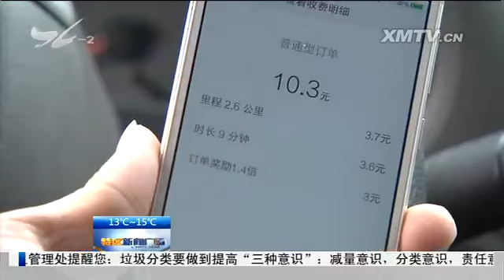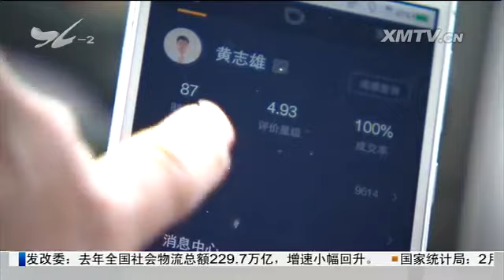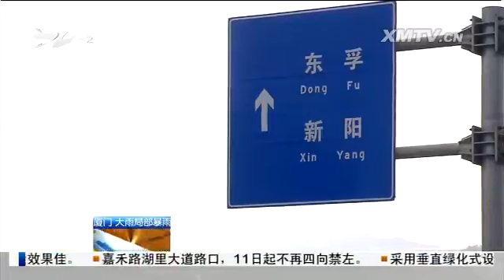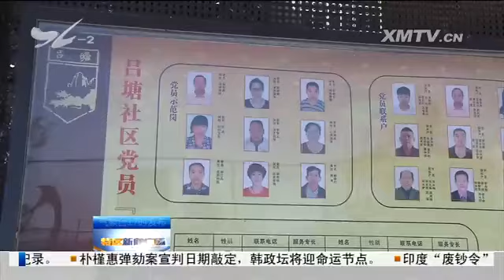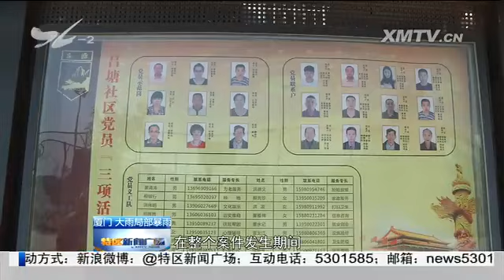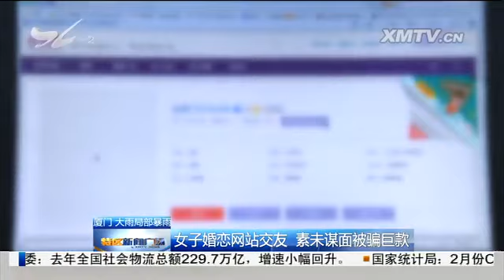特区新闻广场 2017.3.9 - 厦门电视台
滴滴快车不再任性加价 封顶29块；厦门短途出行为主 影响相对有限

　　"小黄车"骑进隧道 危险！

　　放任下属违纪 多名党员受处分

　　春雨贵如油 农户春耕忙

　　入春后天气变化频繁 儿科门诊就诊量骤增

　　市民与城管：云顶南路提升改造中 多处不协调待纠正

　　女子婚恋网站上交友 素未谋面却被骗巨额钱款

　　民警入户走访 发现出租屋里洗洁精制假作坊

　　男子冲动打伤人 赔钱还可能坐牢

绿色小常识 厦门的"芒果树"